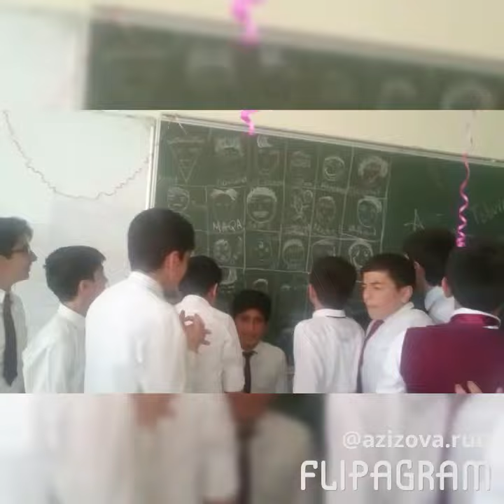BLMK 7-ci sinif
7-ci sinif qızlarının sinif oğlanları üçün 28 may Respublika günü münasibəti ilə hazırladıqları sürpriz.